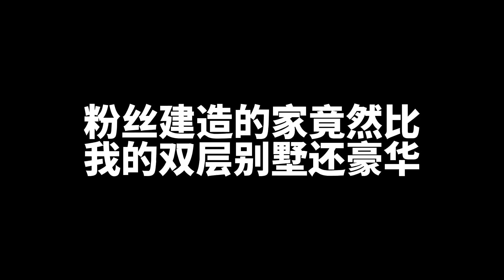和平精英雪龙：粉丝建造的家，竟然比我的别墅还要豪华